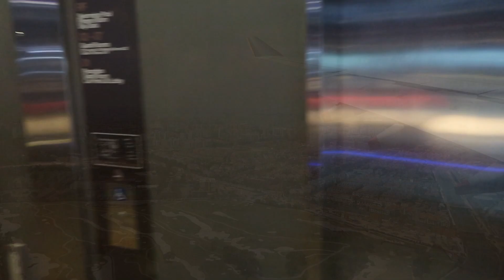Singapore (CNY lunch with team)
Singapore (CNY lunch with team)  - 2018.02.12